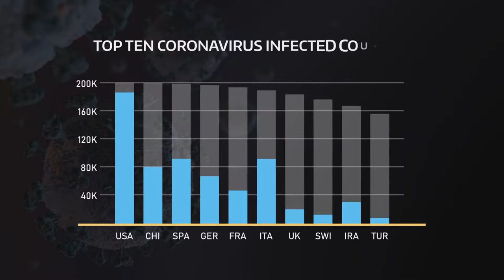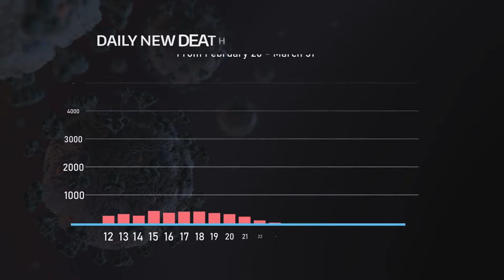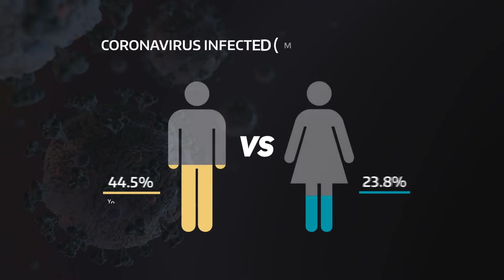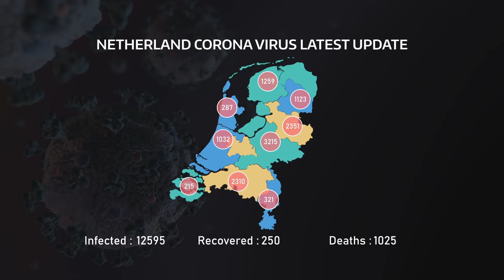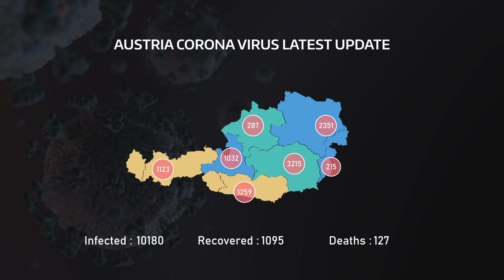Coronavirus (COVID-19) Infographic (After Effects Template)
Features:
- Works with Adobe After Effects CS6 & above
- Easy to use any Font any Style
- 4K and Full HD Resolution
- Free Font Link Included
- 60FPS Super smooth animation